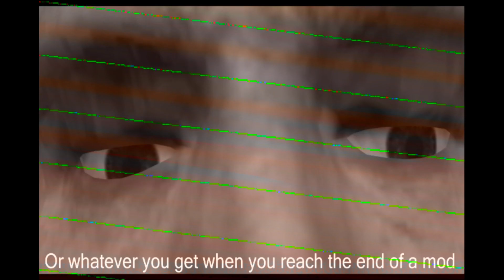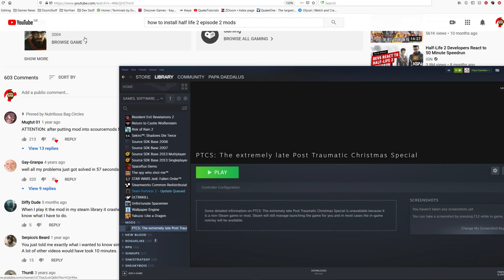A Very Half Life Christmas - PTCS: Post Traumatic Christmas Special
Been running out of Christmas themed Doom mods so I thought i'd bring this back and be dumb with a Half Life 2 mod.